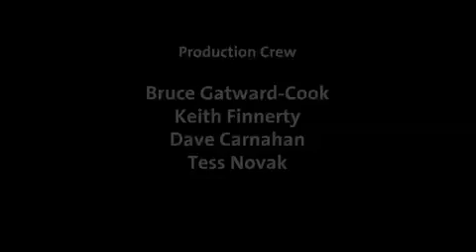Venture Taranaki Film How To 9: Post production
Interested in making a successful film? Want to find out some key tips from the professionals?  Venture Taranaki has created this series of clips to help you learn directly from some of the most experienced people in the New Zealand film industry. Covering everything from pre-production to funding, the clips give insight on converting your ideas into reality and potential commercial success. The clips focus on short film making, with specific relevance to the Tropfest festival, but are universally applicable to film as a whole, providing pearls of wisdom from industry insiders.